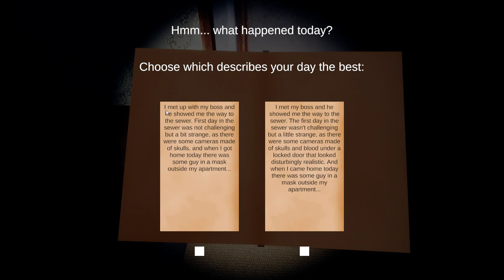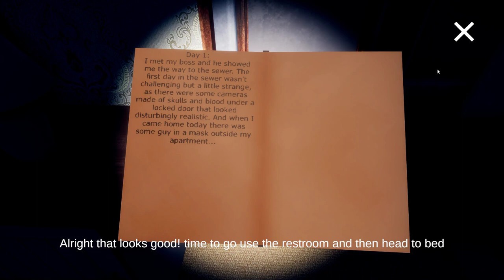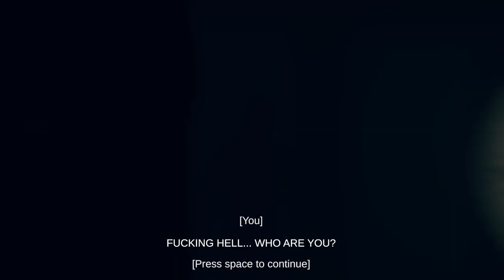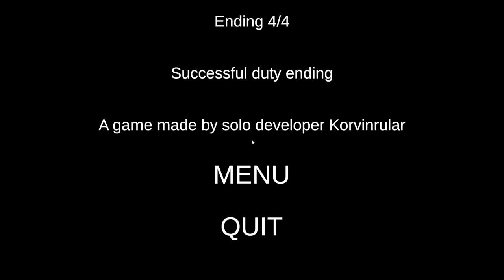Let's Play- The Sewer Job- (PC/2023)- LP#119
The Sewer Job